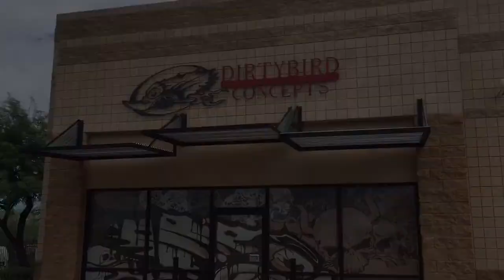2017 Dirty Bird Concepts Off To Sturgis